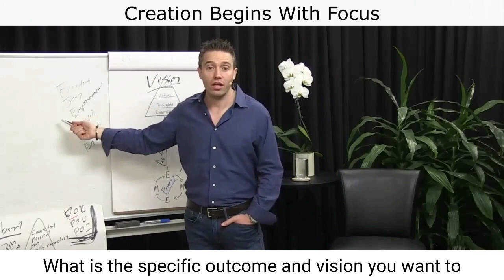POV Sunday 1--Creation Begins With Focus